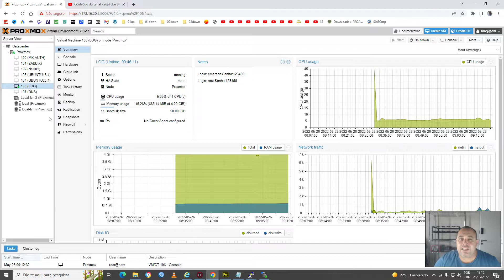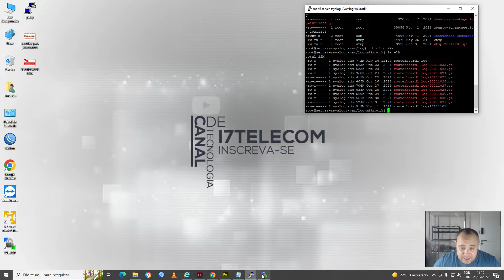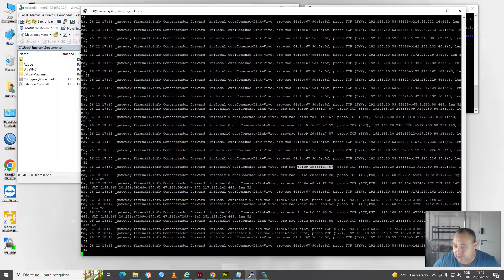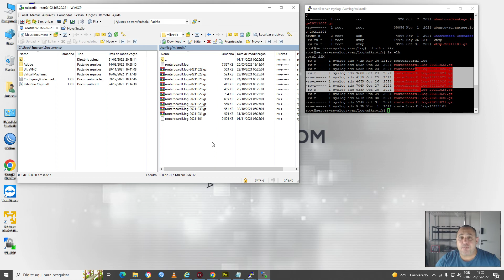SEGURANÇA PARA DONOS DE PROVEDORES DE INTERNET SERVIDOR DE LOG PARA SUA REDE CONSULTORIA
Contato Direto
Emerson Luis